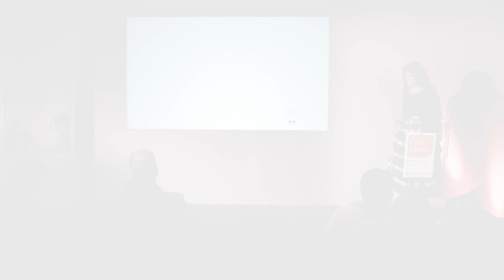Keynote: Katz Kiely, Like Minds Bristol 2016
Katz is Founder and CEO of Kiely & Co. An award winning digital pioneer, she has driven organisational change for companies like BBC, HP and GSK for nearly 20 years. Her “people-powered” approach combines open-innovation, co-creation, multi-disciplinary design and distributed live events. She has led behaviour change projects for some of the world’s most complex and risk-averse organisations.

A transformation initiative for a UN agency embedded digital ways of working while extending reach by over 10 million, cutting costs by millions and connecting 6,500 world leaders with 10,000 school children.

She judges for digital awards (including SXSW), writes for b2b publications, speaks at conferences across the world including TEDx and IBC and is an invited member of Vint Cerf’s I4J Global Leadership Forum.